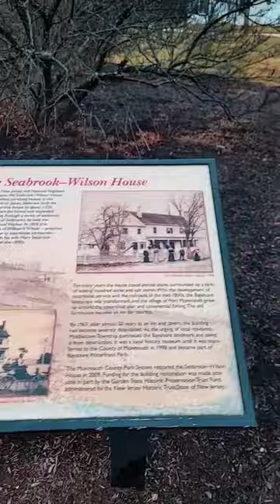The Haunted Spy House Photo Shoot The Ghosts Shoot back